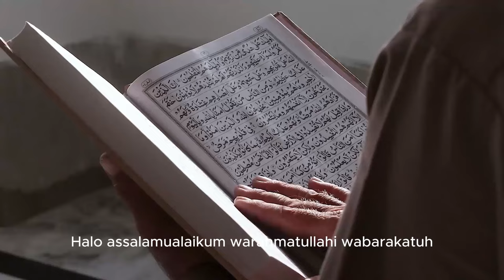Kisah mualaf Roger Danuarta, Berawal Merasa Tenang saat Lihat Teman-Teman Muslim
Pada video ini menceritakan Kisah mualaf Roger Danuarta, Berawal Merasa Tenang saat Lihat Teman-Teman Muslim. Inilah kisahnya!